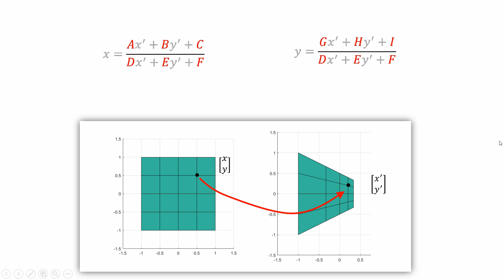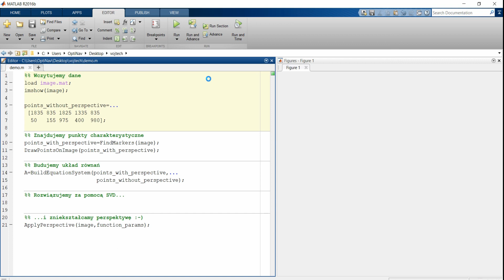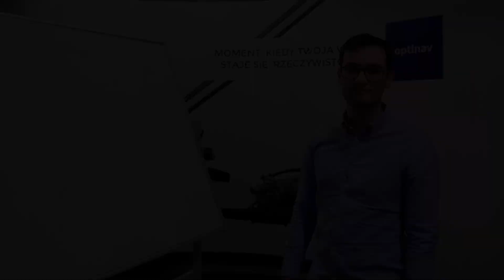🎥 Zwycięskie video w konkursie "Nakręć się na kodowanie" | ONT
Jury jednomyślnie zdecydowało, że w naszym konkursie video „Nakręć się na kodowanie” zwyciężył Optinav Team! 🏆🙂💫💥
🎥 Autorami video są:
Vojtech Mańkowski – Engineer/ Advanced Research w OptiNav Sp. z o.o.
Maciej Kraszewski – Team Manager, R&D Advanced Research w OptiNav Sp. z o.o.
W filmiku zaprezentowano algorytm Singular Value Decomposition zaimplementowany w MATLABie, który można wykorzystać do systemu rozszerzonej rzeczywistości.

Gratulujemy świetnego pomysłu i realizacji!

Chcesz wiedzieć więcej? Mamy na to rozwiązanie! ⤵️